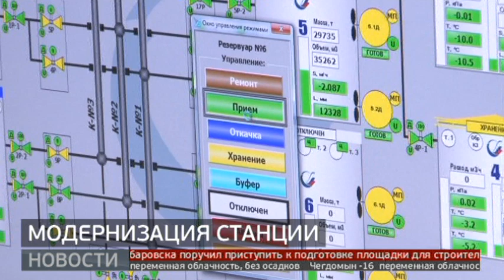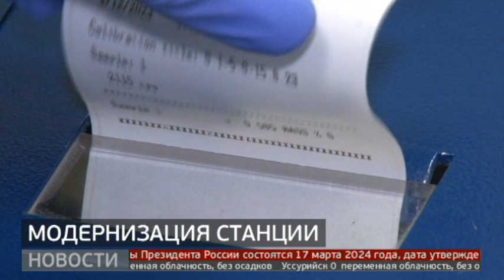Нефтепровод: модернизация станции. Новости. 08/12/2023. GuberniaTV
Завершена модернизация нефтеперекачивающей станции в пригороде Хабаровска. На НПС-34 компании «Транснефть – Дальний Восток» ввела в промышленную эксплуатацию два новых резервуара, которые задействованы в процессе хранения и транспортировки нефти по второй очереди магистрального нефтепровода «Восточная Сибирь – Тихий океан» (ВСТО-2).

ok.ru/guberniatv